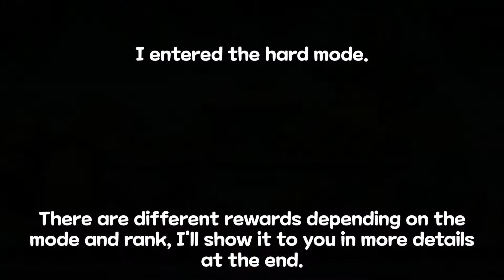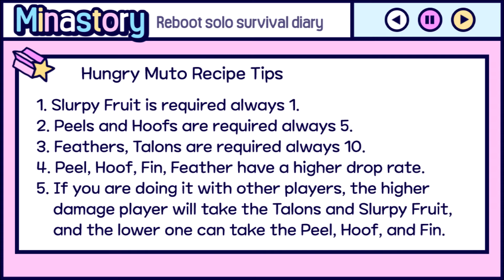[Maplestory] Hungry Muto Guide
Hi Maplers :D
I made a Hungry Muto Party Quest Guide!